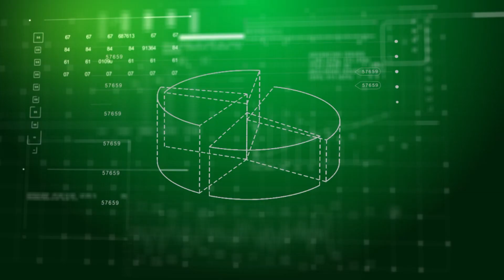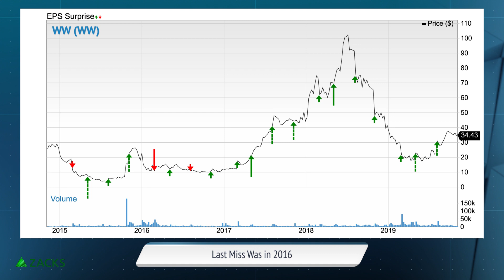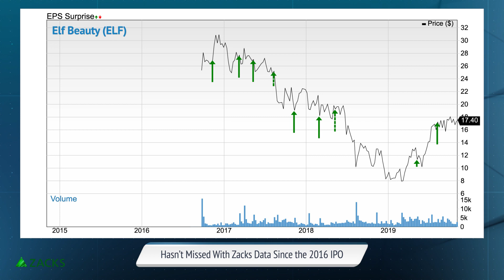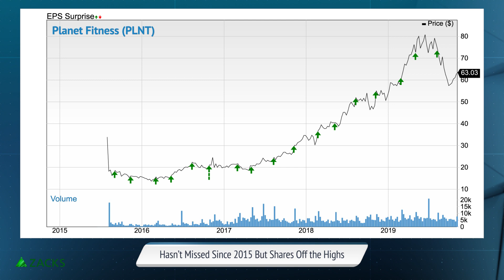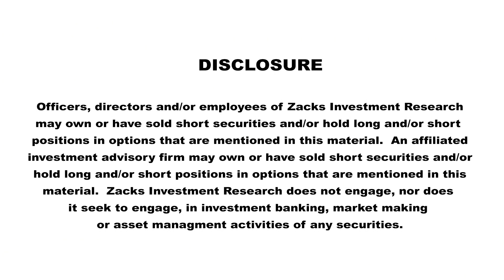5 Must-See Earnings Charts This Week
Wellness and lifestyle companies have been front and center thanks to Millennial demands for experiences. These 5 companies are some of the top names.